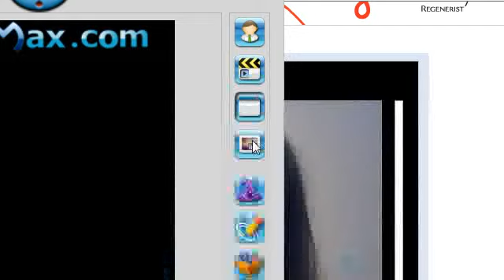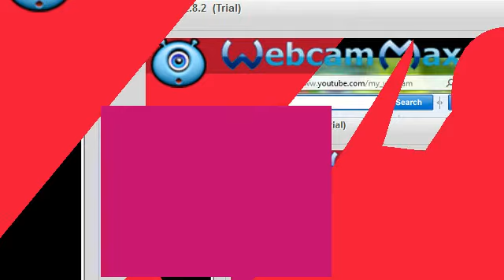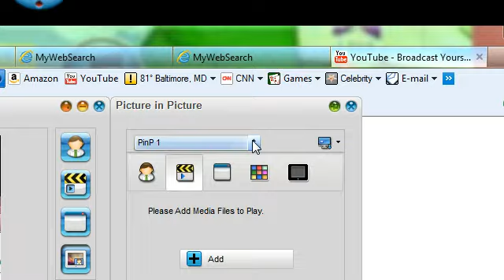well tay homer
tanchiky's webcam video May 29, 2011 08:13 PM